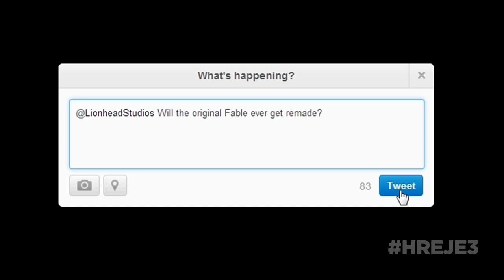E3 2013: Co představí Microsoft?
Podívejte se na pět stěžejních věcí, které bude Microsoft řešit během své E3 konference.